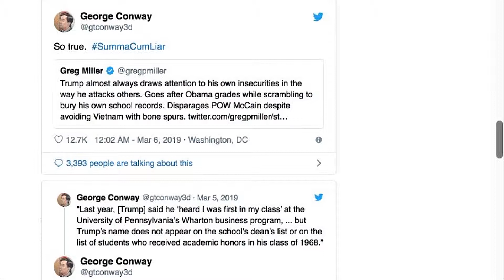George Conway Gives Donald Trump A Mocking New Degree ‘Honor'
George Conway Gives Donald Trump A Mocking New Degree ‘Honor'.(7 March 2019)

Mail Gifts To:
ATLAH Church
38 West 123rd Street